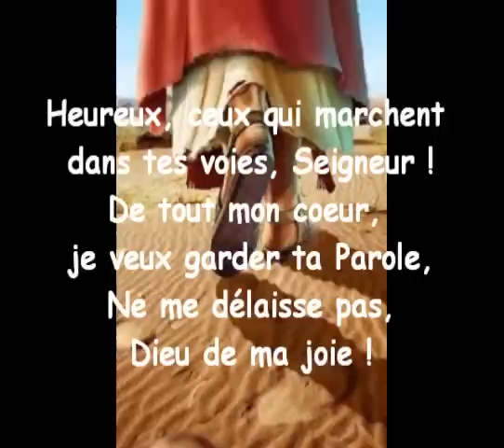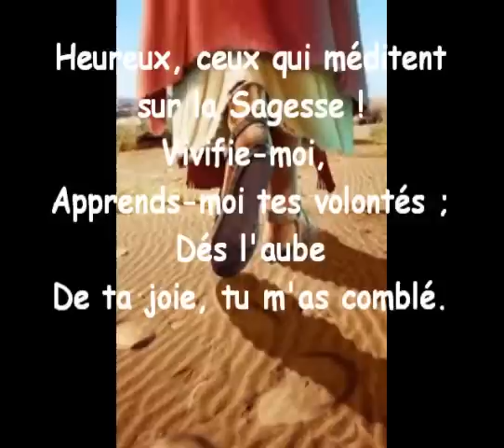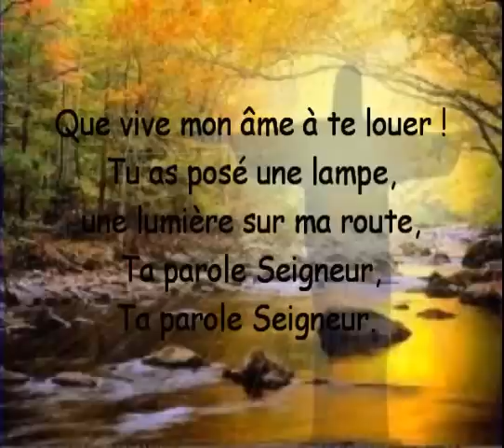3 QUE VIVE MON AME A TE LOUER